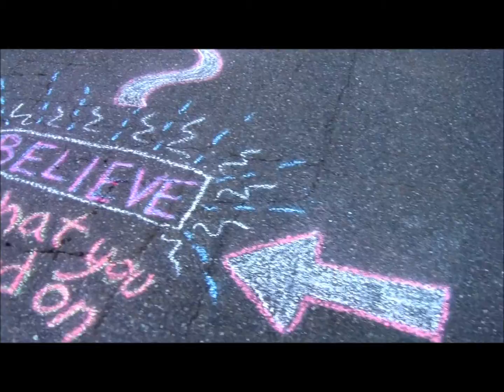Jordan A. Cook - Sidewalk Sermon: Change Your Life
A Sidewalk Sermon by Jordan Cook of Reaching My World illustrating how to change your life.